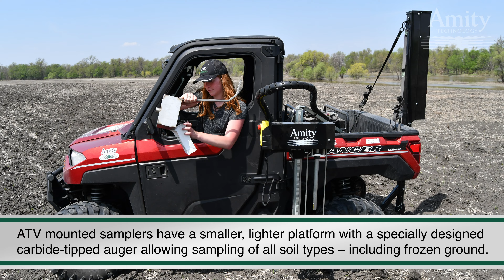Amity Technology 3000 Series Soil Sampler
The 3000 Series Soil Sampler from Amity Technology is a user-friendly ATV/UTV-mounted soil sampler that collects up to 20 samples at a time. It has a carbide-tipped auger that allows sampling in all types of soil, including frozen ground.
Check out Amity's full line of crop management tools at amitytech.com